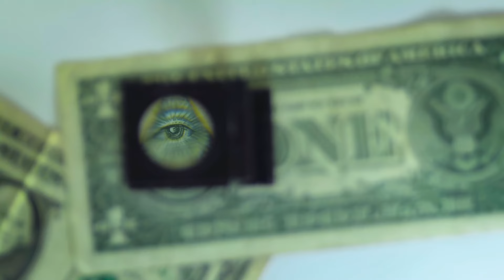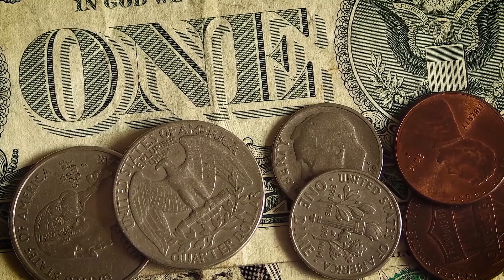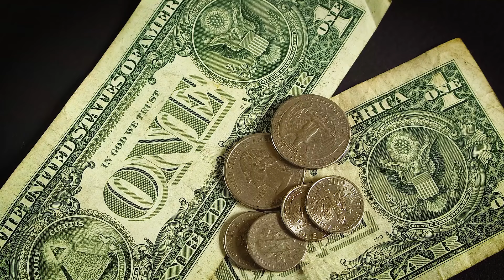সৌদি রিয়াল আজকে লুটপাট রেট ! প্রবাসী ভাইরা দেখুন আজকে টাকার রেট কত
সৌদি রিয়াল আজকে লুটপাট রেট ! প্রবাসী ভাইরা দেখুন আজকে টাকার রেট কত সৌদি রিয়াল আজকে লুটপাট রেট ! প্রবাসী ভাইরা দেখুন আজকে টাকার রেট কত

সৌদি রিয়াল, আজকে লুটপাট রেট, প্রবাসী ভাইরা ,দেখুন ,আজকে, টাকার ,রেট কত,News24Info,bangla, bd, latest bangla news, update bangla news